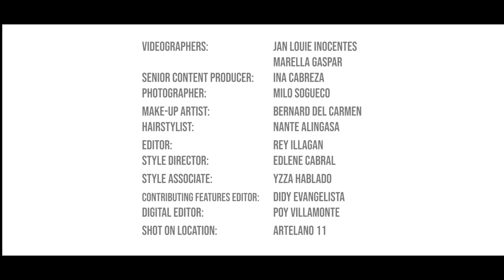PAULO AVELINO X GARAGE MAGAZINE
Exclusive behind the scenes video of Paulo Avelino for Garage Magazine Cinema Issue 2018.

Videographers: Jan Louie Inocentes and Marella Gaspar
Photographer: Milo Sogueco
Make-up artist: Bernard del Carmen
Hairstylist: Nante Alingasa
Editor: Rey Ilagan
Style director: Edlene Cabral
Style associate: Yzza Hablado
Contributing features editor: Didy Evangelista
Digital editor: Poy Villamonte
Shot on location: Artelano 11